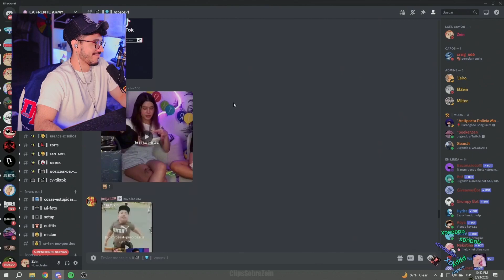Zein ve a CrystalMolly COMIENDO RICO y DECIDE INVITARLA a COMER🤣